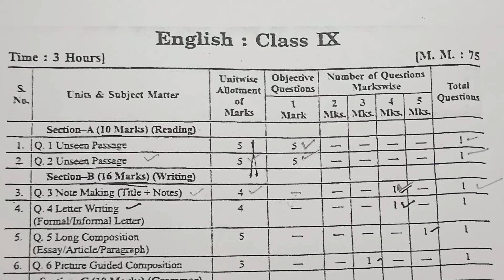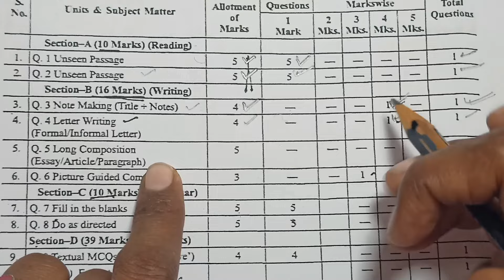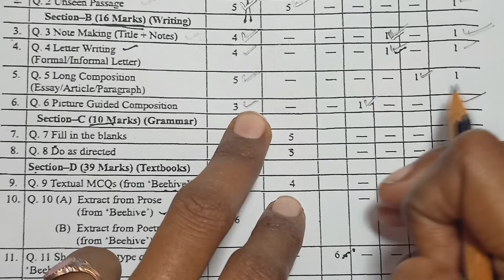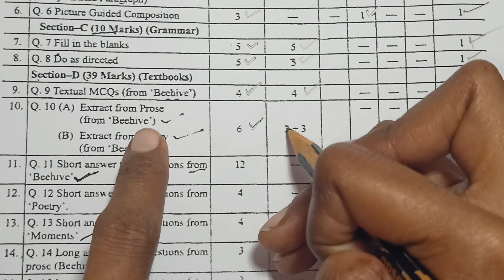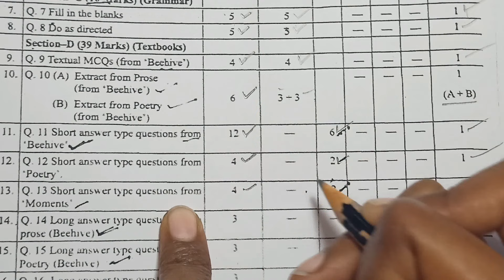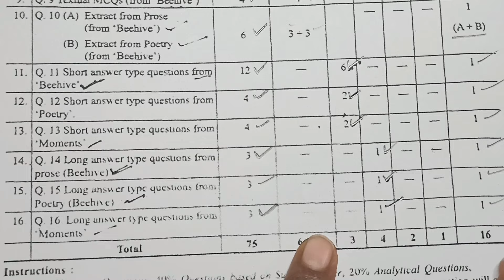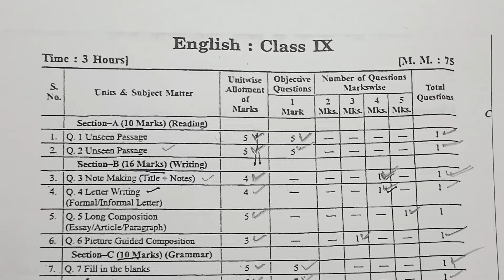class 9th english blue print 2025 mp board / blueprint 2025 english 9th class / अंग्रेजी ब्लूप्रिंट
आज के इस वीडियो में मैंने आपको कक्षा 9 अंग्रेजी class 9 english blueprint 2025 mp board या blueprint class 9 english mp board 2025 को अच्छे से समझाने का प्रयास किया है आशा करता हूं कि अंग्रेजी blue print class 9th 2025  mpboard अच्छे से समझ आ गया होगा
धन्यवाद

NCERT कोचिंग की तरफ से एक छोटी सी पहल की जा रही है ताकि आप परीक्षा की अच्छी तैयारी कर सके और परीक्षा में सफलता  प्राप्त कर सके प्लीज दोस्तों इस लिंक को अपने सभी दोस्तों के साथ शेयर कीजिए

your questions -

blueprint class 9 english 2025

blueprint 2025 class 9

blueprint 2025 class 9 mp board

ब्लू प्रिंट कक्षा 19वी अंग्रेजी 2025